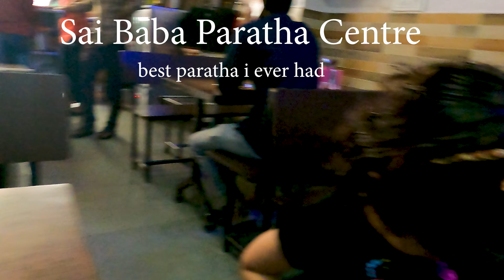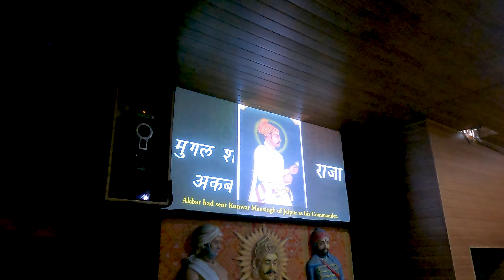MY First Vlog at Udaipur || Haldi ghati ka darra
hi everyone...i am laira bhakar.This is my first vlog.This channel is about my daily life.
I hope you enjoyed this video
hit likes.
lots of  ❤️